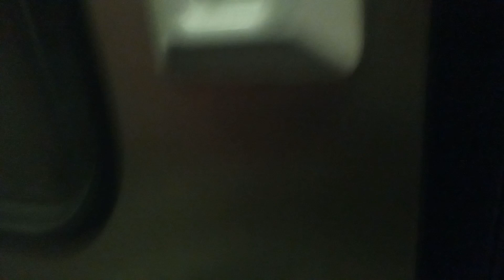Greece Athens metro from monastiraki to keramikos